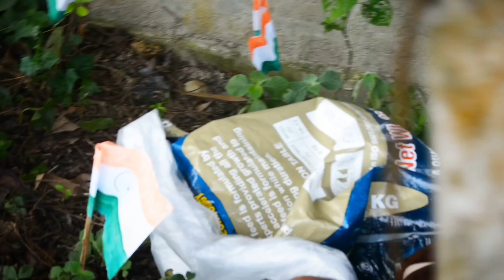MVI police vs 15 August special Assamese short film (babu baruah) raju deka keep Love and respect 🙏